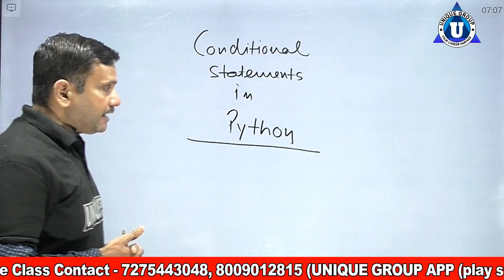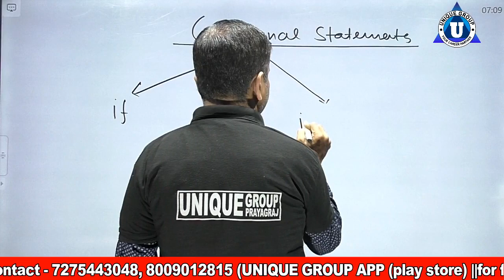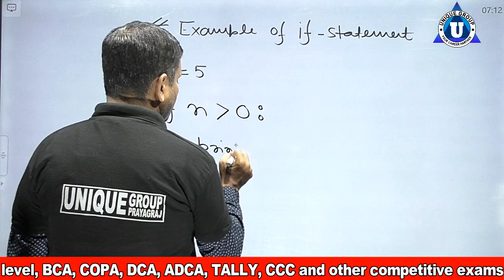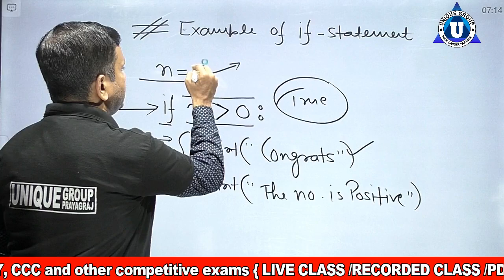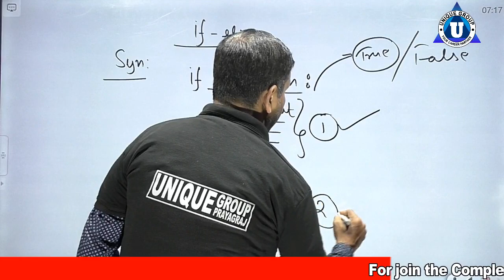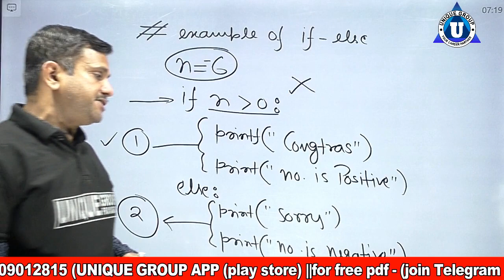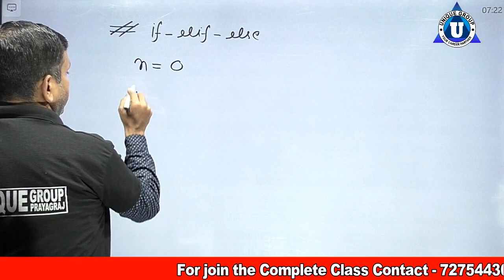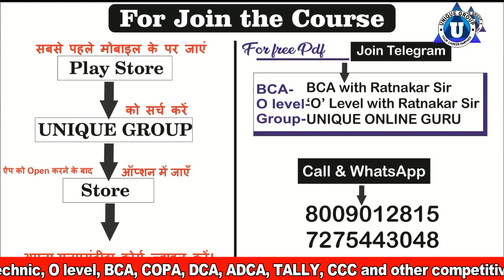If Else & Elif Conditionals In Python | Conditional Statements Conditional Statements in Python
Ratnakar sir ...

Account Detail.